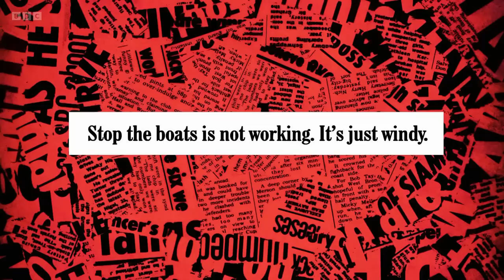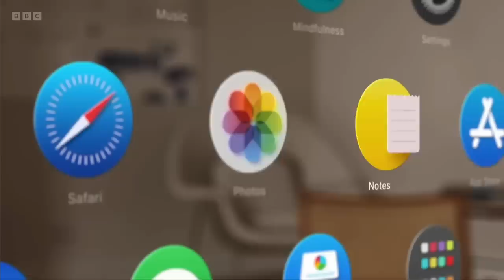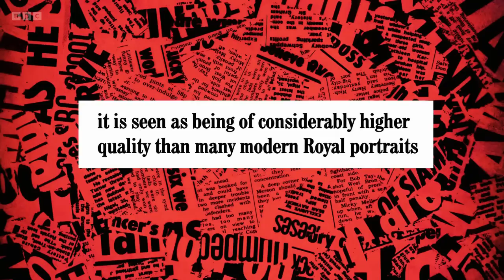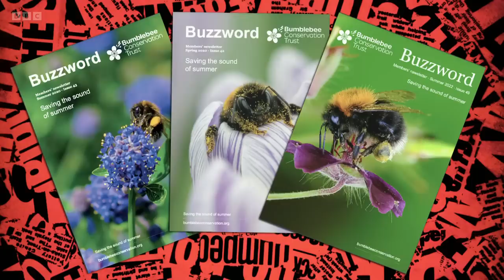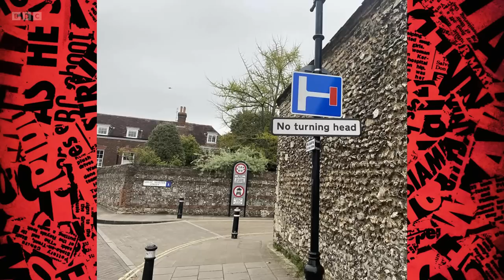Have I Got News for You S65 E9. Harry Hill. 9 June 23.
Harry Hill is guest host, with panellists Jack Dee and Zing Tsjeng joining team captains Paul Merton and Ian Hislop.